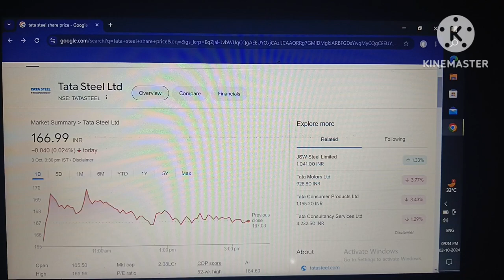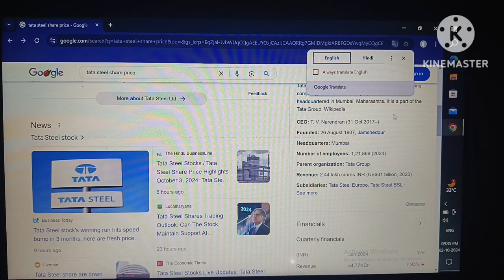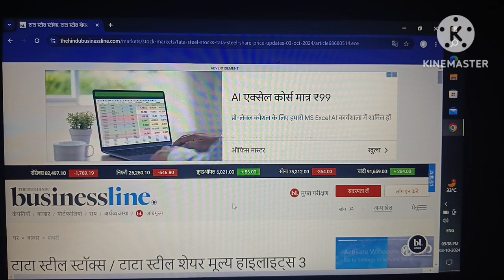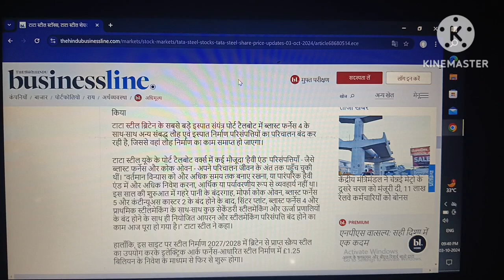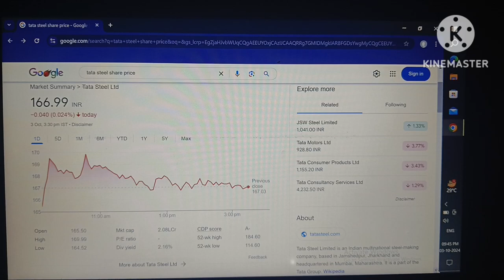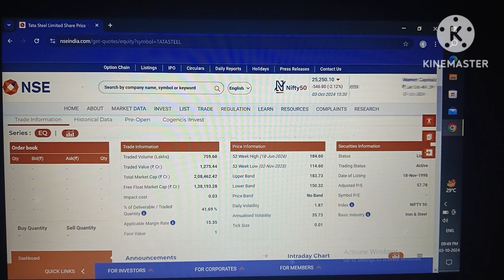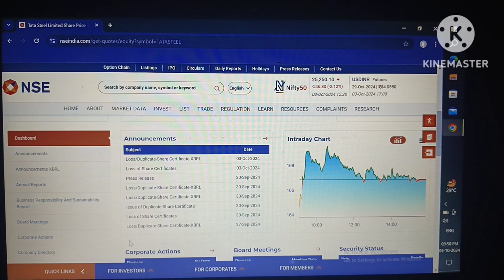Market crash time sapat price close!what?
tata steel!
tata steel share future target!
tata steel share news cnbc awaaz!

Your quary:-
tata steel share!
tata steel!